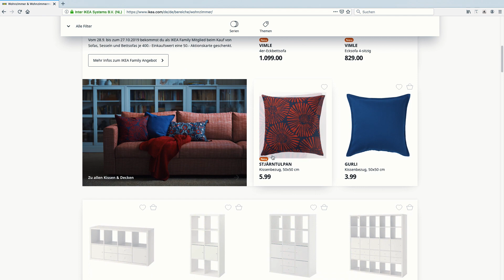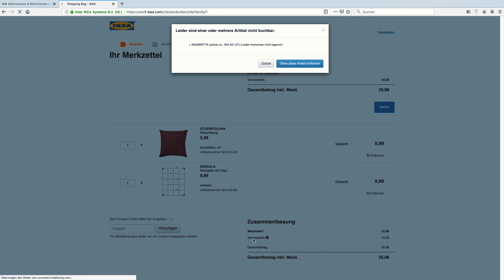Werde IKEA Profi-Shopper - mit unseren 10 Spar-Hacks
Hej! Du willst bei deinem nächsten IKEA-Einkauf weniger bezahlen? Dann schau dir unbedingt das Video an! Fast jeder von uns war schon bei IKEA - vielleicht bist du sogar Stammkunde im schwedischen Möbelhaus. Aber viele IKEA-Besucher zahlen an der Kasse mehr als sie müssten. Unsere Jana nimmt dich mit in die IKEA-Filiale Berlin-Lichtenberg und verrät dir im Video die besten Tipps, mit denen du bei IKEA clever einkaufst, sparst und dir alle Vorteile sicherst! Also komme mit auf Janas Tour durch die Filiale und werde zum IKEA Profi-Shopper.

Ratgeber im SPARWELT Magazin „Perspektief“

→  Wohnideen 2019: Mach‘ dir deine Welt, wie sie dir gefällt!

Hi, ich bin Jana von der SPARWELT, dem Online-Shopping Begleiter aus Berlin. Ich freue mich, dass Du eingeschaltet hast! Danke!